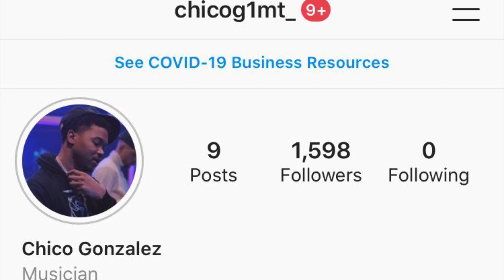My Son Met His First ........ I'm going to Vegas After Fathers Day